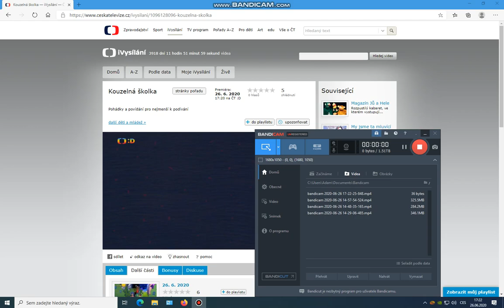Kouzelná školka s Luckou a Filípkem 2020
Dnes se s vámi rozloučí Lucka s Filípkem dívejte se.
A uvidíte se až v září.